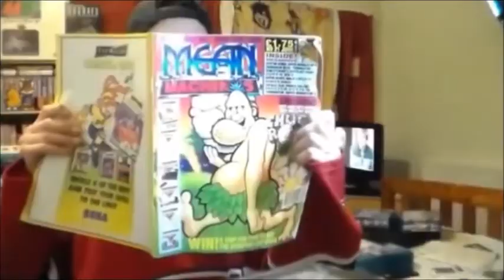Strider On SEGA Mastersystem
A quick game play of Strider on the SEGA Mastersystem.